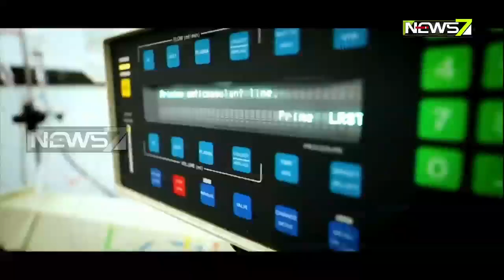ଭିଡ଼ିଓ କନ୍‌ଫରେନ୍ସି ଜରିଆରେ କଟକ ଏସିବିରେ ପ୍ଲାଜମା ବ୍ୟାଙ୍କ ଉଦ୍‌ଘାଟନ କଲେ ମୁଖ୍ୟମନ୍ତ୍ରୀ ନବୀନ ପଟ୍ଟନାୟକ